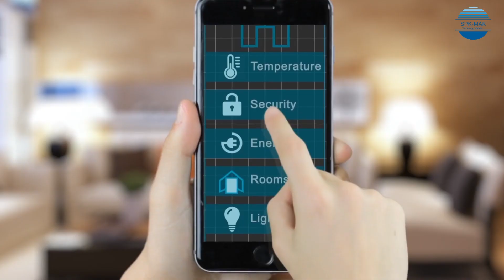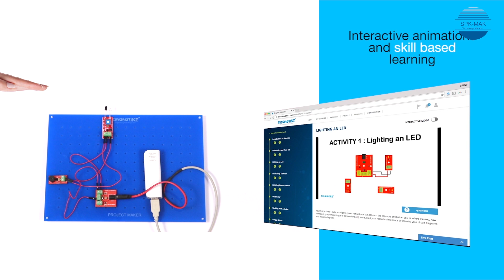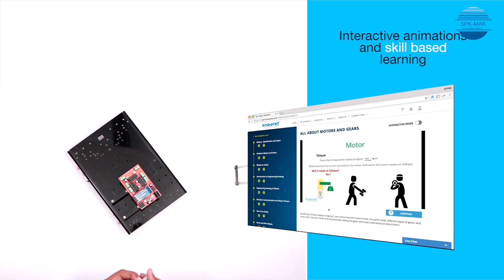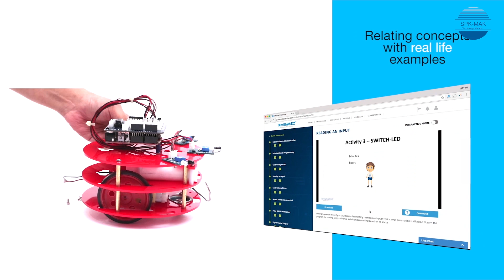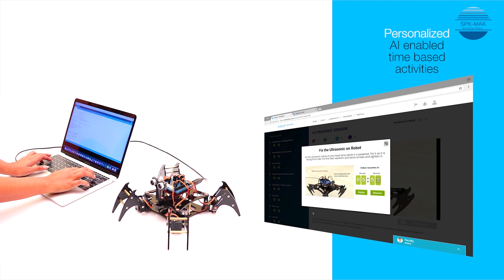Maker Lab, SP Robotics Bhubaneswar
An Advance Learning centre for Robotics and Technology- Learn and Build Robots at Bhubaneswar!